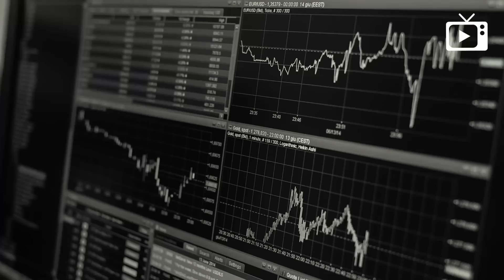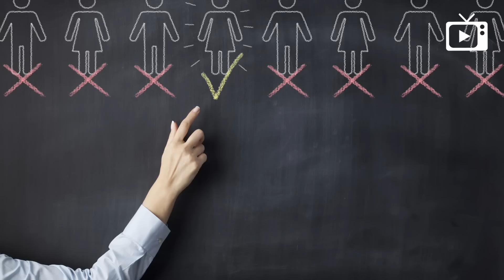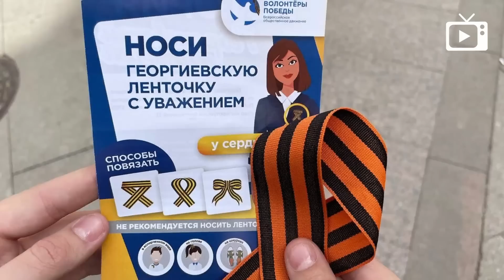Роковые пророчества, Ковид возвращается, Постарайся убить // Галопом по Европам #858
- Зеленский приехал в Бахмут/Артемовск
- ВСУ ужесточают наказание за дезертирство
- Путин признал сложную обстановку
- Взрыв на газопроводе в Чувашии
- Узбекистан начал поставки меди в обход
- ЕС согласовал газовый потолок
- Китайская экономика падает
- В Китае всплеск ковида
- Доктор Рок пророчит катастрофу
- В Германии осудили последнюю нацистку
- Канада изымает имущество Абрамовича
- В Госдуме предложили продать автозаводы
- Из страны уехали 100 000 программистов
- Профсоюз Курьер бастует
- В московской мэрии призвали убивать